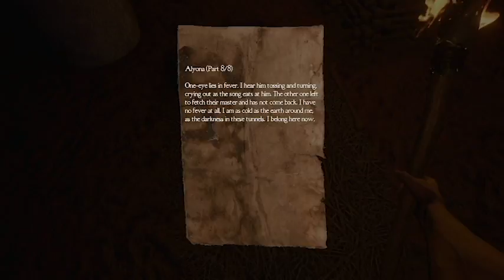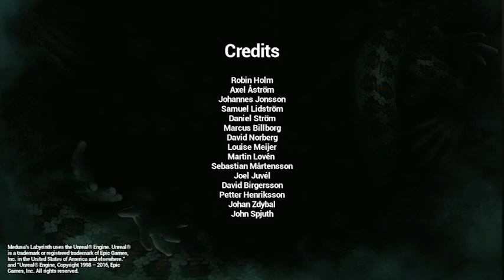DEATHLY BEAST | Medusa’s Labyrinth - Part 2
Medusa’s Labyrinth is a mythological first person horror game set in ancient Greece. It takes myths and legends that have stayed with us for over 2000 years and mix them together in a game that blends horror with stealth into a unique experience.